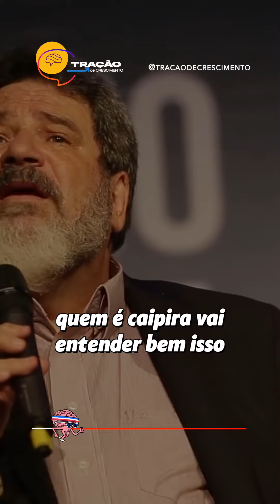O Segredo da Vida REVELADO Mario Sergio Cortella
Quando se trata da vida não existe caminha fácil ou atalho, na verdade sempre precisará de muito trabalho e esforço.

Aprendo O Segredo da Vida REVELADO pelo mestre Mario Sergio Cortella.

Mantenha o foco em sua Tração de Crescimento, em breve você alcançará resultados sólidos!

Lembre-se….

| Não há intenção de infringir direitos de autoria (There is no intention to infringe copyright).
| Músicas e Imagens retiradas de sites que vendem a licença ou de autores que permitem sua reutilização.

Caso você acredite que cometemos um equívoco com este ou algum vídeo do Canal e que deva ser removido, entre em contato no e-mail ou via Direct no Instagram no @tracaodecrescimento que tomaremos as medidas necessárias.

QUER VER MAIS?
Me acompanhe nas Redes Socias 📲